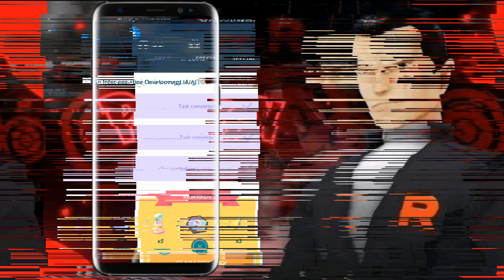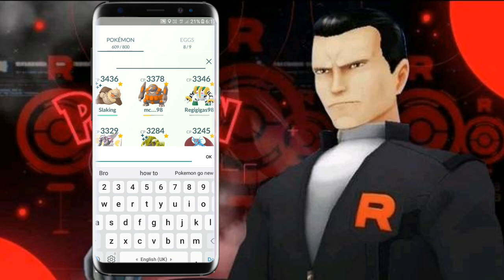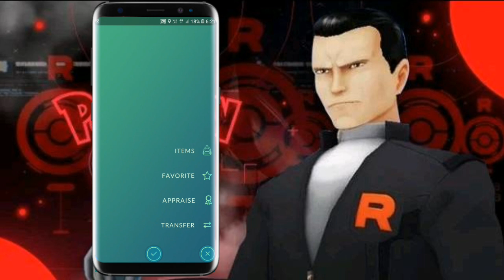how to beat giovanni in Pokemon go | catch shadow mewtwo 2020.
Use Tenorshare iAnyGo( ) to change GPS Location without Jailbreak ,Catch more pokemon.

so go and check this link for spoof in ios & iphone (best & easy way )

🔥NEW video on 2nd channel :-

MY ANDROID FOR SPOOFING POKEMON GO :-

MY IOS DEVICE FOR POKEMON GO:-

MY EARPHONES:-

MY EARPODS:-

MY MIC:-

🌿We back social media's...

● OTHER VIDEOS, HELP TO IMPROVE YOUR GAME.